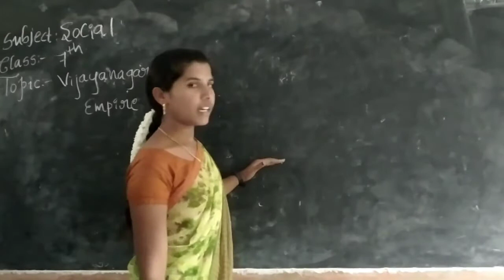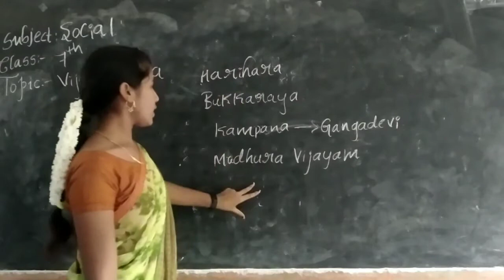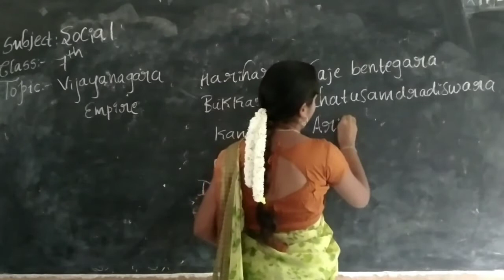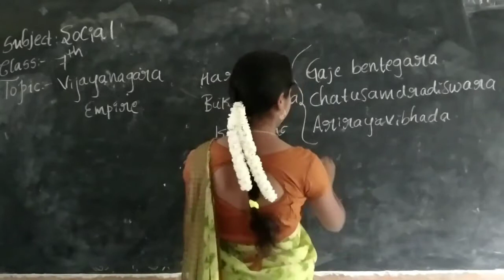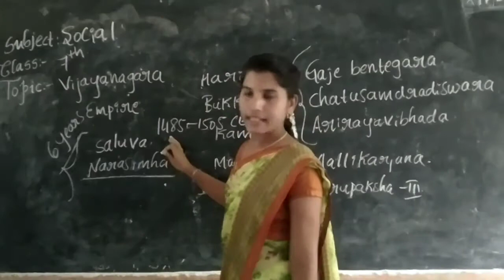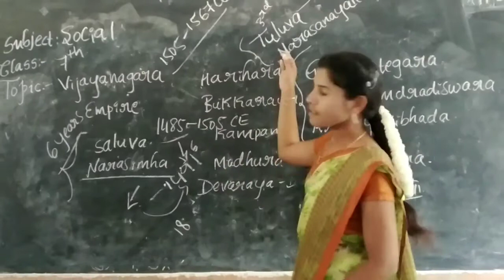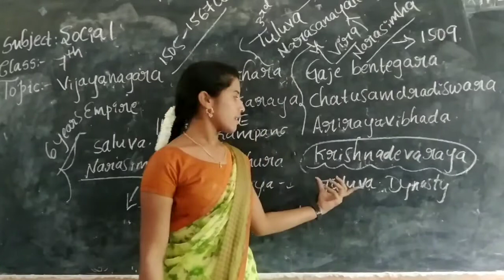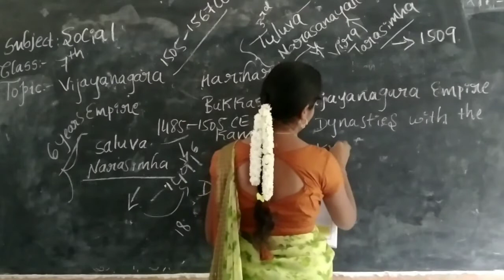7th Social 'Vijayanagara Empire' Part-2